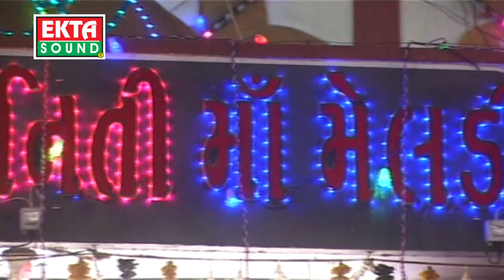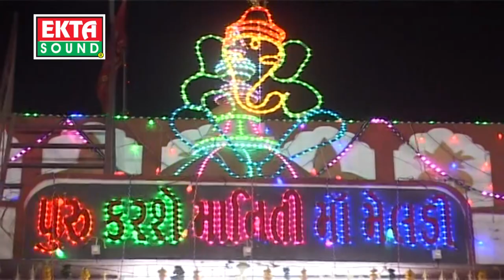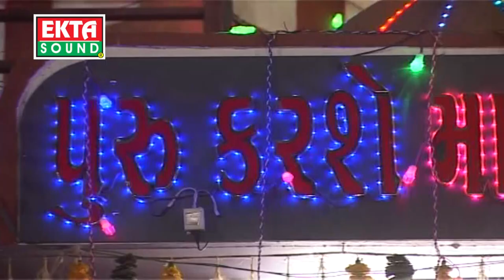Meladi Mari Mojma Bole Re || Jignesh Kaviraj || Kajal Prajapati || Rajal Barot || Sarla Dave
Singer : Jignesh Kaviraj , Rajal Barot , Kajal Prajapati , Sarla Dave
Album : Meladi Mari Mojma Bole Re...
Video Directer : Deepak Prajapati
Producer : Ramesh Patel
Label : Ekta Sound